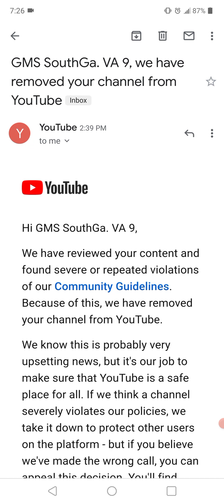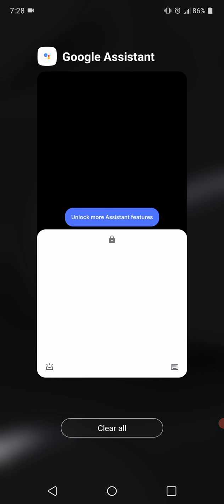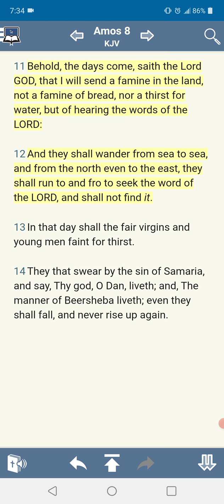👿 pulls down my channel with only 1 strike! Expect this brothers, famine of TMH word is almost here!